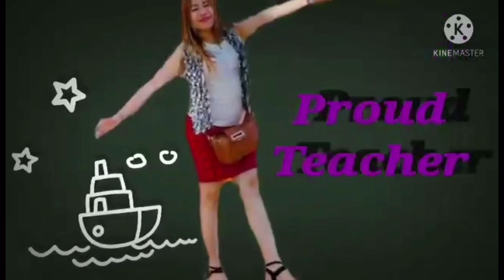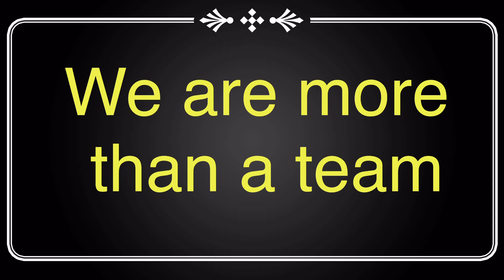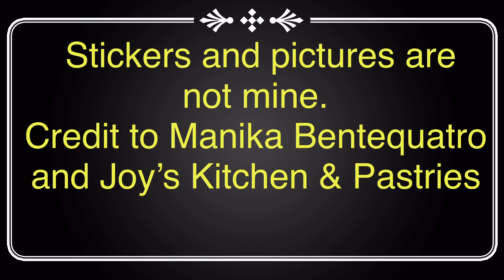Meet the SUPERSTARS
We can find a family in YouTube